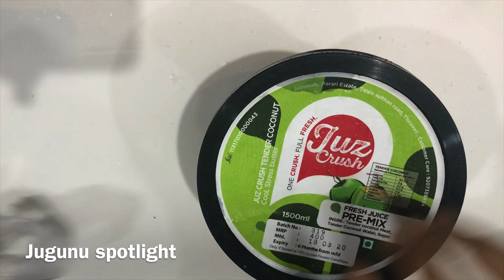JUZ CRUSH TENDER COCONUT KANNUR STYLE CRISPY AVIL MILK/ അവിൽ ഉണ്ടോ എന്നാൽ ഇങ്ങനെ ഒന്ന് ചെയ്തു നോക്കു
ANY BUISNESS ENQUIRY OR PRODUCT PROMOTION PLZ CONTACT IN WHATSAPP

THIS IS NOT PERSONAL NUMBER
ONLY FOR BUISNESS USE WHATSAPPONLY